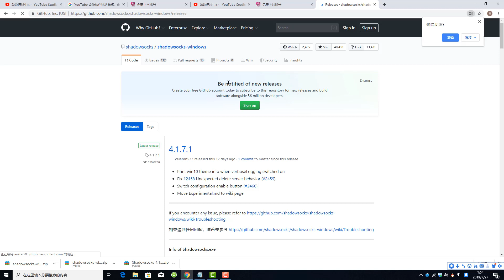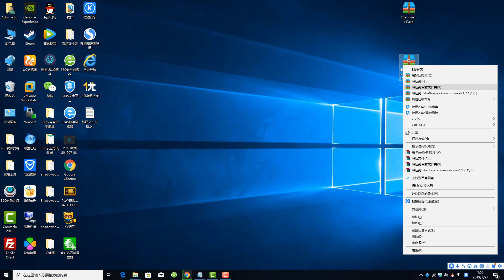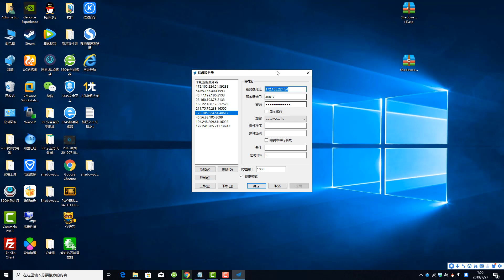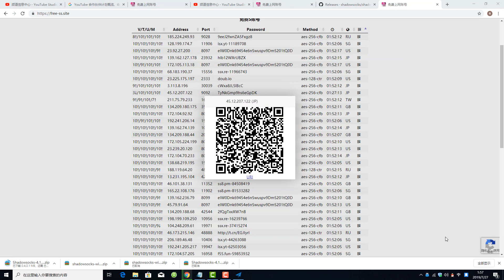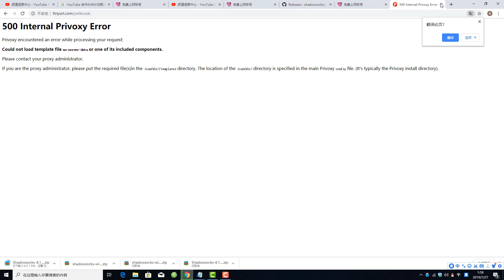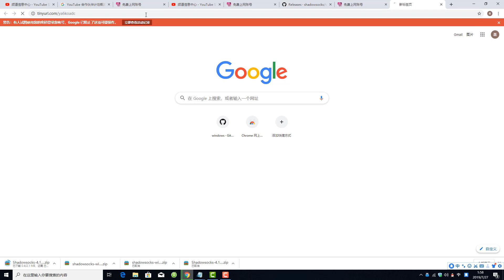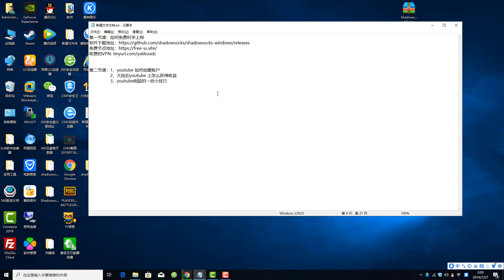如何免费翻墙—最简单的免费科学上网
很多新的朋友一直在研究怎么科学上网，youtube上也有很多方式，但是我想分享给大家一种最简单的方式免费科学上网，实现最简单的电脑翻墙，比VPN还快